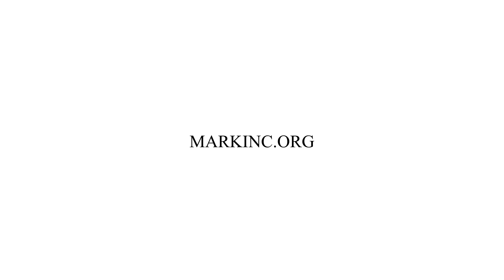Why Does God Order Violence in the Old Testament?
In this episode, Dr. Betters answers the question, "Why Does God Order Violence in the Old Testament?"

1) "Help and Hope" audio resources. The "Help and Hope" resources focus on one person’s redemptive story and how their faith guided them to a place of embracing the truth that God is sovereign and we can trust Him. These resources can be found on our or on our "Help and Hope" iTunes Podcast

2) "In His Grip" sermon resources. Here you can find the preaching ministry of Dr. Betters

3) "Treasures of Encouragement" blog. Treasures of Encouragement is the teaching ministry of Sharon Betters, Dr. Better's wife. Treasures of Encouragement challenge women to think biblically and live covenantal through the intentional practice of biblical encouragement in their homes, churches, neighborhoods, and workplaces